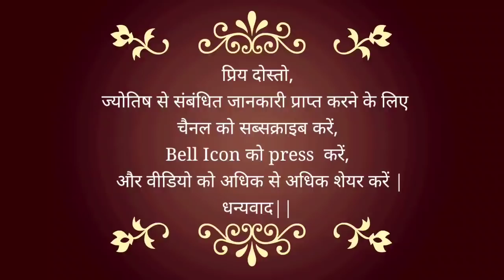29 January 2021 | कैसा रहेगा आपका आज का दिन? | How will your day be? | Astrological Help For YOU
14th LIVE Session - देश और दुनिया में आगे क्या होगा? What will happen next in India and the World?

खुद की जागरुकता भी जरूरी

Positivity Part 16 | कोरोना को हराने का समय आ गया है  | कोरोना  Kab Tak Finished Hoga 👈🏻👈🏻

25 May 2020 - बुध का राशि परिवर्तन | कोरोना से मिलेगी मुक्ति? 6 राज्यों में बढ़ सकता है कोरोना का खतरा

20 May 2020 | राहु का मृगशिरा नक्षत्र में प्रवेश | जल्दी मिलेगी कोरोना से मुक्ति | Rahu Transit 2020